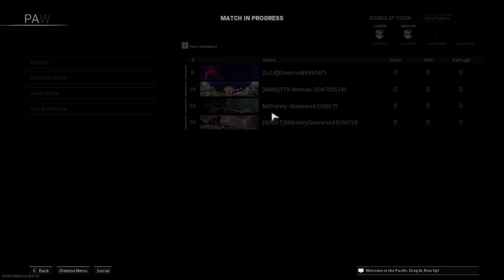REBIRTH ISLAND IS BACK! - WARZONE - SEASON 4